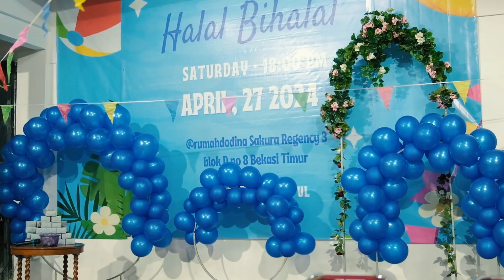Halal bihalal kantor Cipta Sarana Mandiri 2024